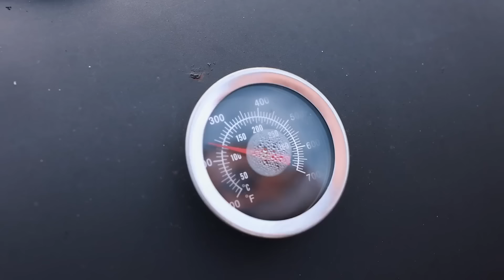Lenguas de res | como cocinar la lengua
Una receta especial son las lenguas de vaca. Cómo cocinar lengua de res en un ahumadero. Receta de carne de res. Cómo cocinar la lengua. Carne de vaca. cocina asmr
Comparte esto con tu familia y amigos🤗
Todo agradable de ver y apetito🍷🥩🥬